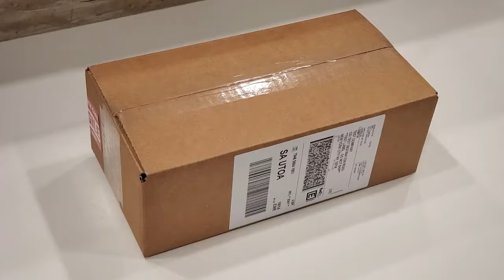UNBOXING Distinct 3 GLF Ferro and Company Watch inspired by Le mans racing event.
One hand automatic vintage style racing watch inspired by classic Le Mans race

-To view the GLF watches in Automatic and Quartz versions please visit:
Available now for immediate shipment: